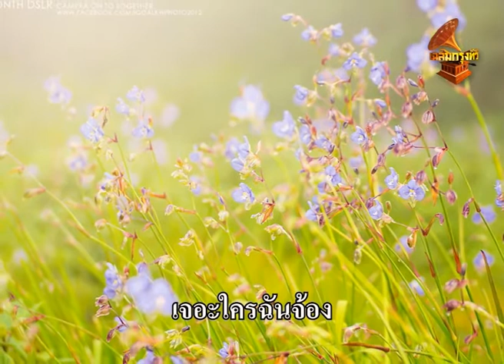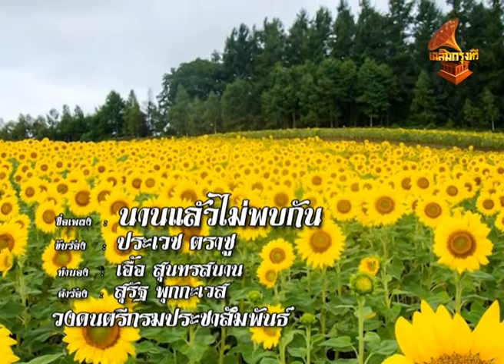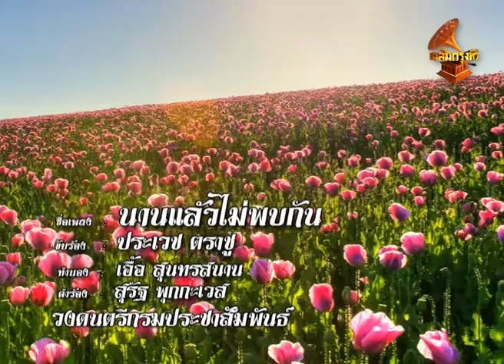นานแล้วไม่พบกัน – ประเวช ตราชู (Lyrics Video) เฉลิมกรุงทีวี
เพลง : นานแล้วไม่พบกัน
ขับร้อง :  ประเวช ตราชู
ทำนอง : เอื้อ สุนทรสนาน
คำร้อง : สุรัฐ พุกกะเวส
วงดนตรี : กรมประชาสัมพันธ์